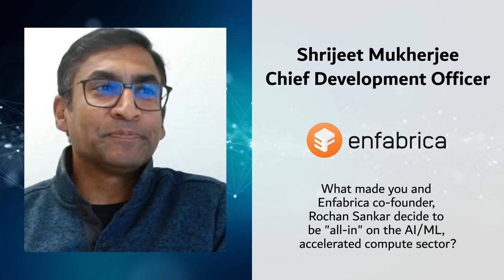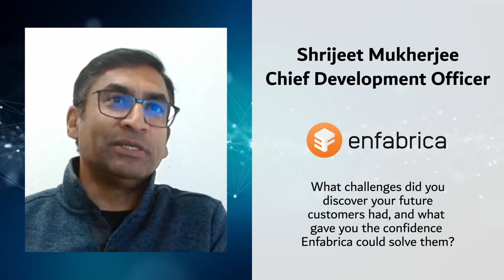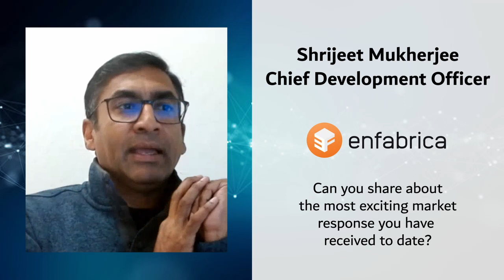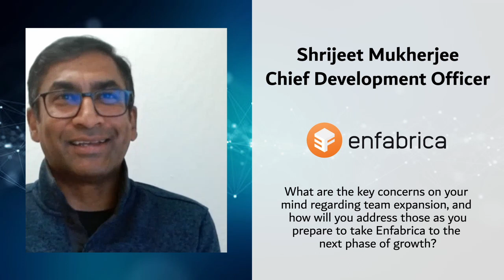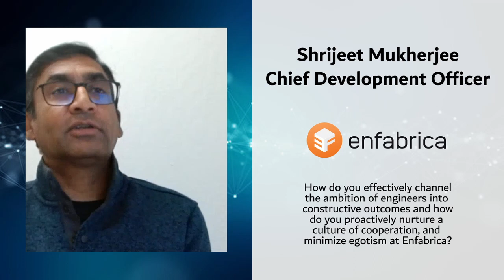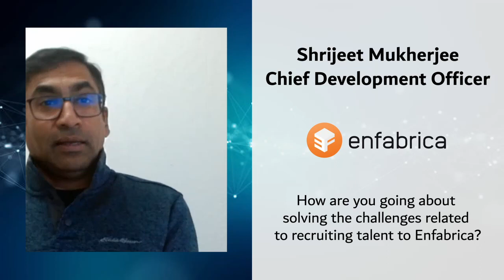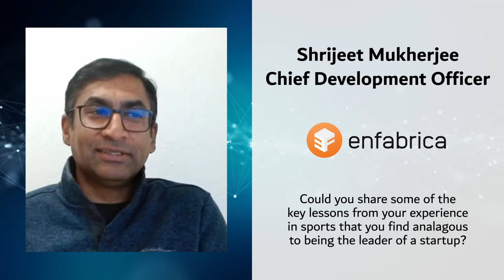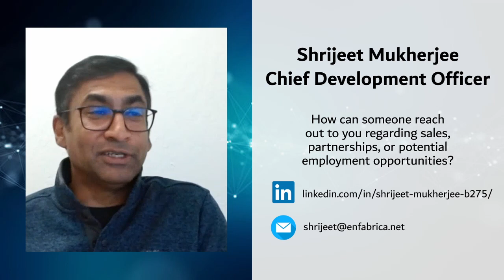SBT C Suite Spotlight: Shrijeet Mukherjee, Co-Founder and CDO Enfabrica - Full Conversation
In this installment of SBT's C-Suite Spotlight, President Justin Kinsey has an in-depth conversation with Co-Founder and Chief Development Officer at Enfabrica, Shrijeet Mukherjee.

Shrijeet and Justin's conversation traverses many interesting topics ranging from Shrijeet's perspective about where the networking and the AI/ML sectors are heading, to how he and Enfabrica co-founder Rochan Sankar are addressing the growth of their company by attracting the right people.

Shrijeet also shares his insights about leading teams through times of rapid growth and times that require extreme patience and perseverance. It's a lesson in startup leadership that is well worth watching!

Here is the list of questions and timestamps:
00:00 - Introduction
02:12 - What originally got you interested in engineering
02:55 - Can you walk us through your career journey and highlight the pivotal decisions that led to your role as CDO?
04:46 - What made you and Enfabrica co-founder Rochan Sankar decide to be "all-in" on the AI/ML accelerated compute sector?
06:44 - What do you envision is the future of networked computing?
08:27 - What challenges did you discover your future customers had, and what gave you the confidence Enfabrica could solve them?
10:54 - With over 195 companies in the AI/ML and accelerated compute space, what sets Enfabrica apart and how do you leverage differentiation?
13:06 - Can you share about the most exciting market response you have received to date?
16:53 - Your solution must be refreshing to customers because it doesn't require them to build an expensive data center or change software.
18:27 - Where do you see the most significant or the fastest growth happening in the AI/ML sector in the next 12 to 18 months?
21:05 - What impact do you anticipate Enfabrica's solution will have on power consumption of AI applications?
23:00 - What safeguards do you feel are necessary to ensure AI and ML are harnessed for constructive purposes?
24:49 - What qualities and vectors of potential growth do you look for in engineers and how do you identify those?
27:20 - What are the key concerns on your mind regarding team expansion, and how will you address those as you prepare to take Enfabrica to the next phase of growth?
30:40 - How do you effectively channel the ambition of engineers into constructive outcomes and how do you proactively nurture a culture of cooperation, and minimize egotism at Enfabrica?
33:21 - What are the biggest recruiting challenges you have faced in terms of attracting talent to Enfabrica?
36:37 - How are you going about solving challenges related to recruiting talent to Enfabrica?
38:14 - Could you share some of the key lessons from your experience in sports that you find analogous to being the leader of a startup?
40:57 - How do you uncover during an interview that a potential candidate has a strong enough "want", or desire, and would be a good hire?
42:04 - How can people get in touch with you?
42:45 - Closing

For more details about Shrijeet and the work that he and his team at Enfabrica are doing,

You can find and request to connect with Shrijeet on LinkedIn,